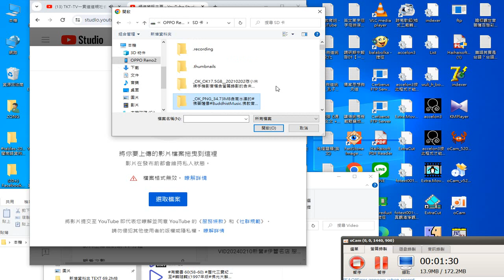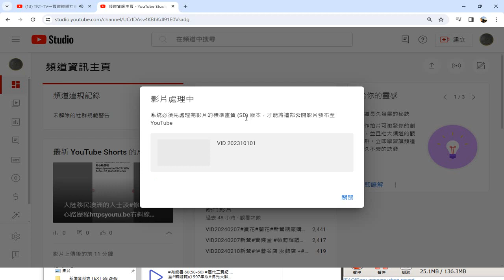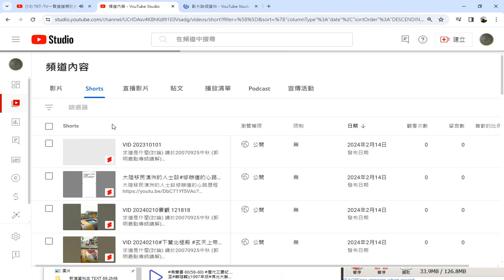錄製 2024 02 14#上傳影片 到#youtube 從#桌上型電腦 接#手機#SD卡 成功 ，但是內部空間 影片資料夾 卻因空間不足而停住 08 19 46 270